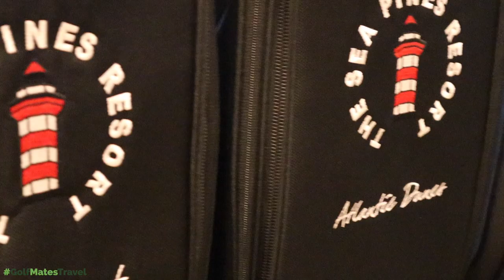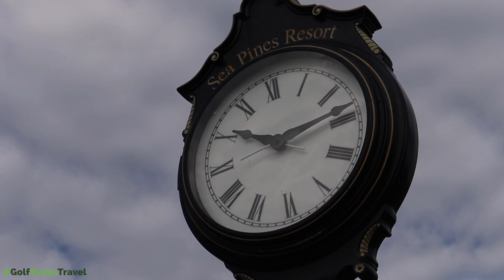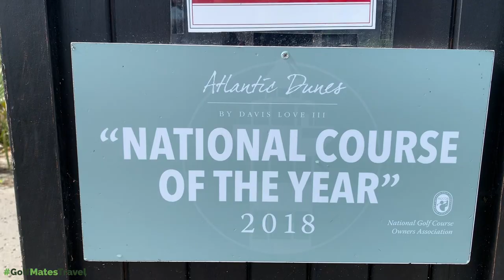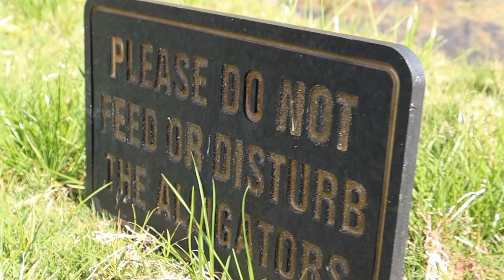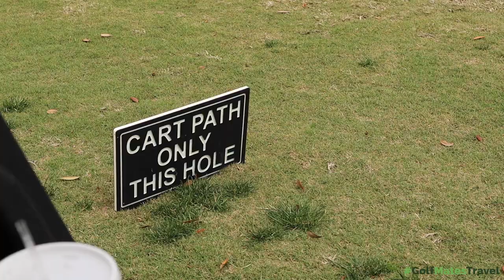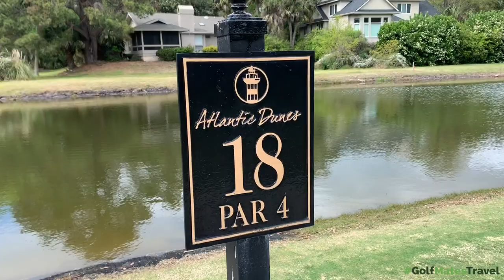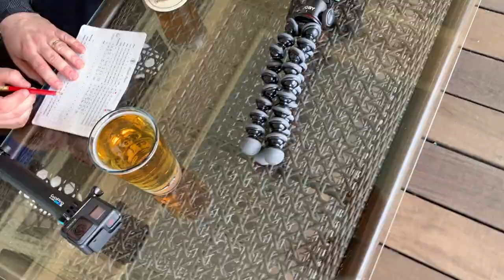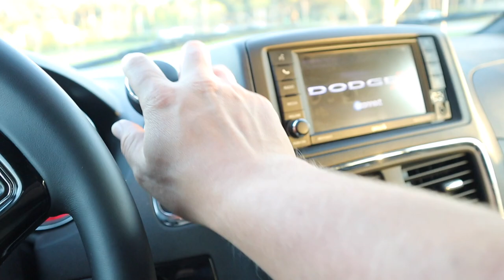NEVER Trust A Cart Girl! US Road Trip Daily Vlog!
Never trust a cart girl! This is the first Casey neistat style daily vlog of the GolfMatesTravel US Road Trip. This video is full of hilarious golf moments, funny golf moments, great golf shots, epic golf fails and a cart girl from whom I should never have listened too! The daily vlog is so much fun and generally full of golf laughs. On the trip we are playing harbour town links and going to the masters amongst other things! Why shouldn’t I have listened to the cart girl? Let’s find out... and let’s do it now!